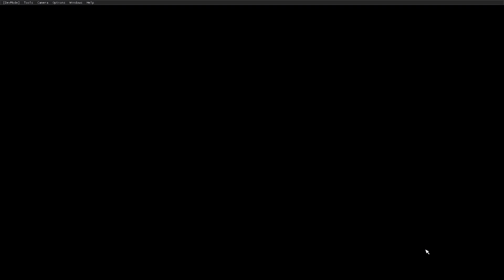【空母導入】MSFS2020 | フライトシミュレーター2020 | ついに空母のアドオンも！逆噴射で危険な離着陸に挑戦～F14Dトムキャット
ついにMSFS2020にもキタ、空母アドオン。
逆噴射をマスターしたので、着陸できるのか？
もちろんトムキャットで出動します！
空港コードは「ZACUK」で検索したら出ます。

【空港アドオン】※コミュニティフォルダへコピー
「Aircraft Carrier ? USS MSFS ? UK Mooring v1.1」

【使用したMOD】※FSXMOD
「FSX/P3D Grumman F-14D Tomcat Mega Pack」

【最新版レガシーインポーター】※FSXMODを変換する
「0.2.4.0_full」※2020/12/09版

※豊富なFSX用のMODを、レガシーインポーターでMSFS2020用に変換し、動作できるように修正する方法です。完璧な動作ではありませんが、そこそこ遊べるレベルにはなるはずです。
※完璧なシミュレーションにこだわる方には向いてない動画となります。

【BGM】甘茶の音楽工房、YOUTUBEオーディオライブラリー

【参考までにPC構成】
OS:Windows10
CPU:i7-7700K
GPU:GTX1070Ti
RAM:32GB
ROM:M.2 SSD 256GB（インストール先）
REC:OBS studio
ICE:虎徹